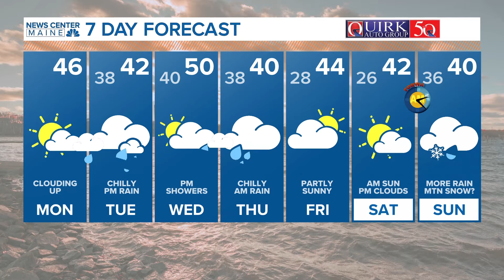5 Things to Know | Monday, March 4, 2024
5 Things to Know | Monday, March 4, 2024